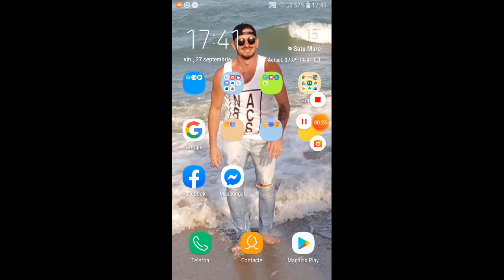La raționale cu Jimmy și dado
Antoniolll99